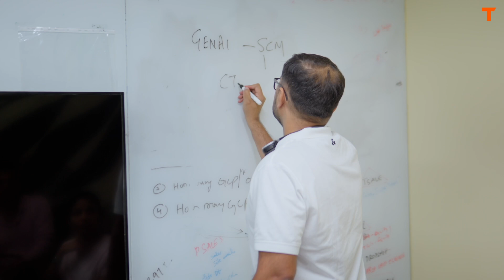Tredence - A “Leader” in ISG Provider Lens for Supply Chain Analytics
Tredence has been recognized as a Leader in the 2024 ISG Provider Lens™ for Supply Chain Analytics Services globally. This recognition from ISG, a leading global research and advisory firm, underscores Tredence’s position as a top choice for enterprises navigating complex supply chain challenges.

Trusted by top CPGs, retailers, and HLS enterprises, Tredence drives advanced AI and ML solutions across global supply chains, offering resilient, data-driven insights through innovations like the Intelligent Command Center and AI-powered accelerators. Learn how Tredence’s expertise in supply chain analytics is transforming real-time decision-making, optimizing operations, and achieving sustainability goals for enterprises worldwide.

Watch to see why Tredence is at the forefront of supply chain innovation!